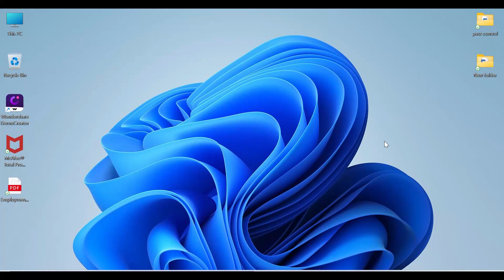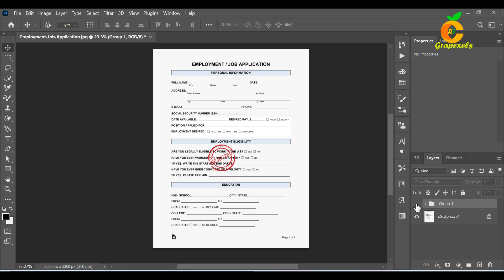Best way to remove the document stamp Photoshop tutorial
how to remove document stamp easily